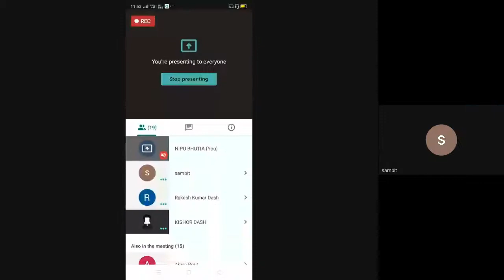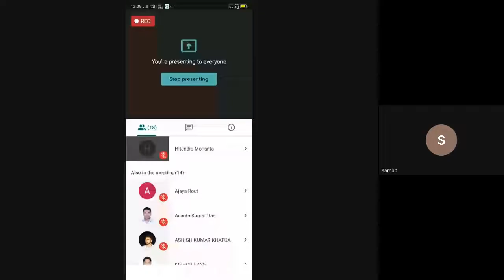Communication Theory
PROGRAMME: PGDJMC 3RD SEM & MJMC 2ND SEM
COURSE: JMC 07 BLOCK 2

RESOURCE PERSON: Kishore Kumar Dash
Freelancer, OSOU Counsellor, Malkangiri Junior Science College